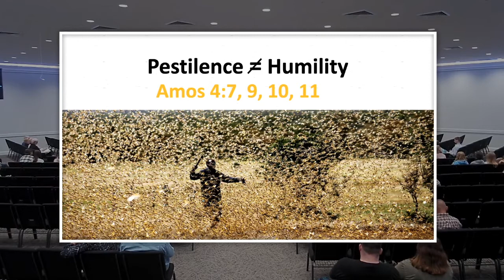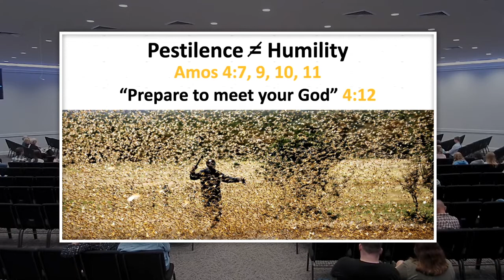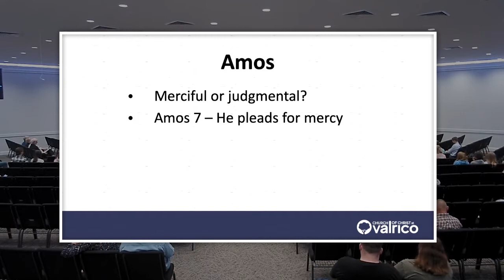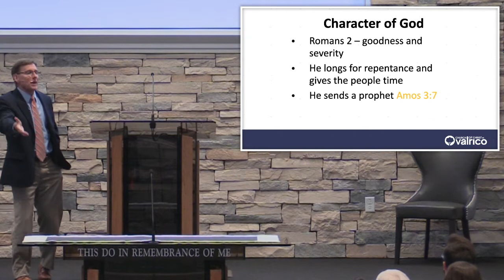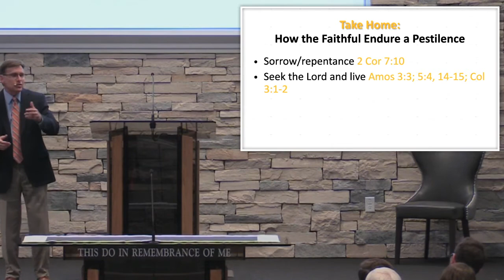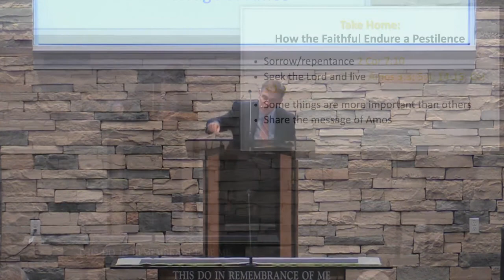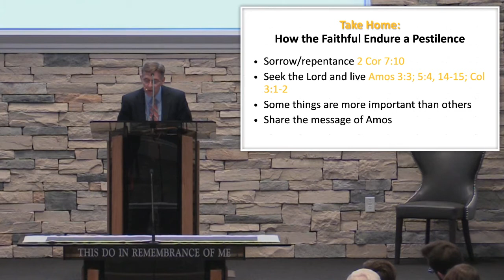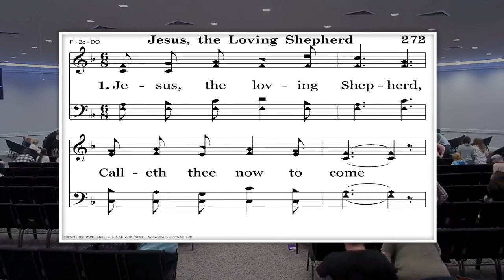Life in a Pestilence — Phil Robertson